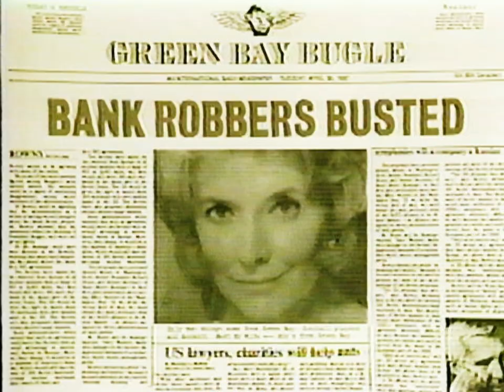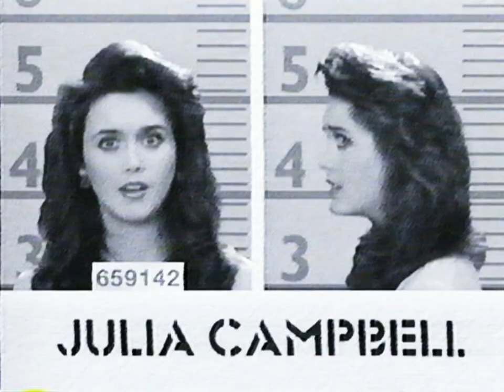"Women in Prison" FOX sitcom from 1988 starring CCH Pounder, Wendy Sperber, Eps. 109,110,111,112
Produced by
Douglas Arango and Phil Doran